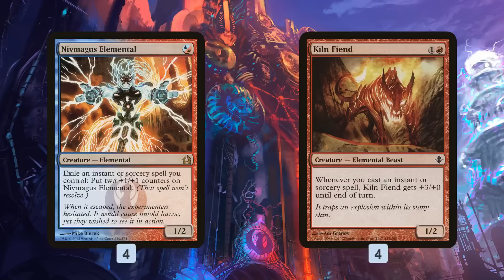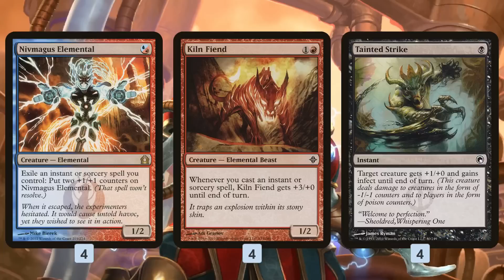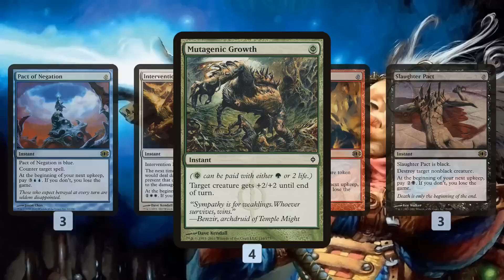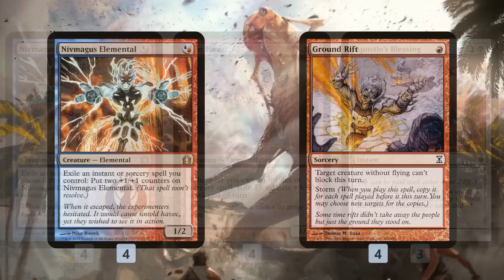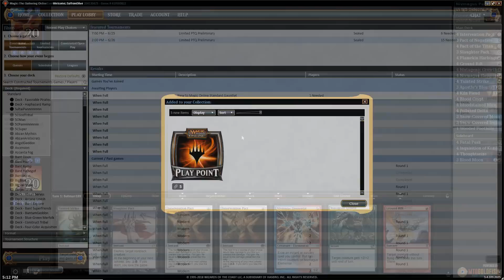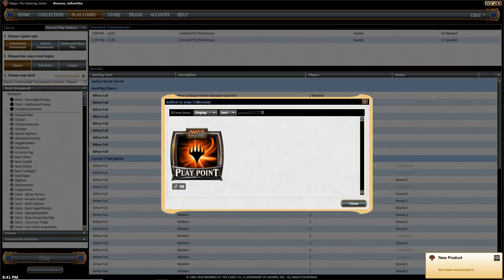Much Abrew: Nivmagus Pacts (Modern)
How many Pacts is too many in Modern? Let's find out!

This week, we are heading to Modern for one of the crazier decks we've seen in a while: Nivmagus Pacts. The idea of the deck is to play a Nivmagus Elemental on Turn 1 (or, in the worst case, a Kiln Fiend on Turn 2), cast a ton of free pacts to pump our creature, use Tainted Strike to give our creature infect, and hopefully one-shot kill our opponent as early as Turn 2 or 3! When everything comes together, Nivmagus Pacts can be one of the fastest and scariest decks in the Modern format. The question is just how often we draw our cards in the right order because if we don't find one of our few creatures (or if that creature gets killed), Nivmagus Pacts looks like the worst deck in Modern, as we spend our turns drawing pact after pact that we can't even cast without killing ourselves on our next upkeep. Is Nivmagus Pacts consistent enough to compete in Modern? Let's get to the video and find out!